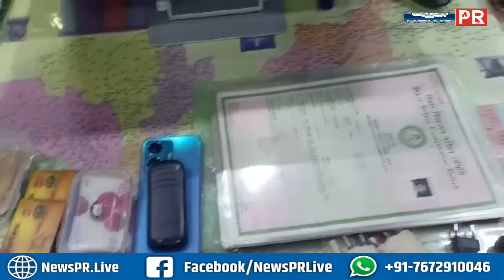Bihar Police मद्य निषेध सिपाही भर्ती परीक्षा में गड़बड़ करने वालो का किया ये हाल ! बता रहे SP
धन्यवाद
टीम NewsPR